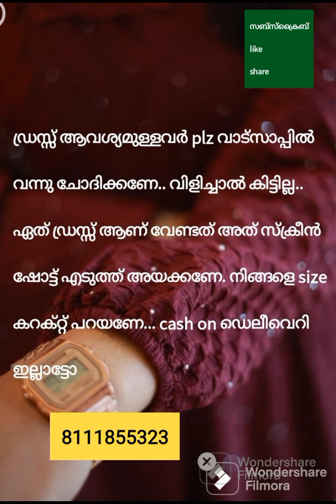ന്യൂ സ്റ്റൈലിഷ് ഗൗൺ# size :S,M, L, XL, XXL,redy to ship#fabric :- reyon with lining #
Ruksana Ruppy#

online business

gown

reyon with lining